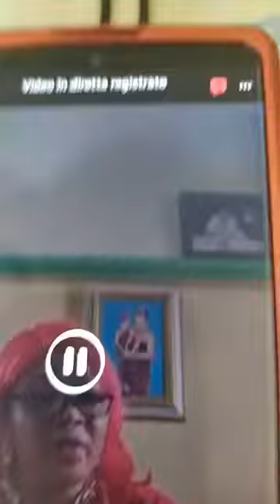PAPA UWALIA BABY MAMA MESSAGE PART (2)